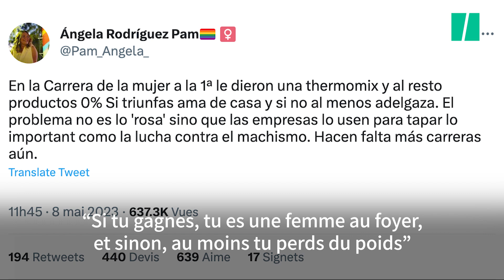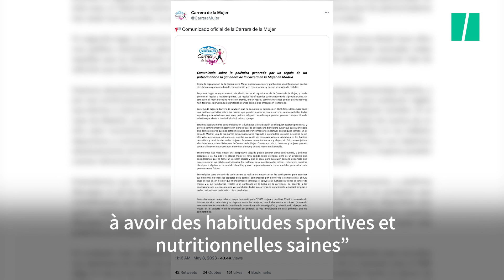Cette course à pied féminine avait un prix mal choisi pour la gagnante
ESPAGNE - Une course féminine pour l’égalité dénoncée pour son sexisme… un comble ! La « Carrera de la Mujer » (« Course de la Femme ») a eu lieu ce dimanche 7 mai dans les rues de Madrid (Espagne).